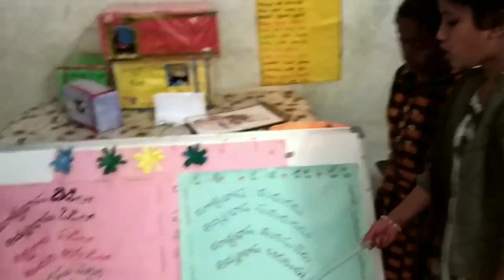International Mother tongue day తెలుగు song, Mpps Mulugu, District